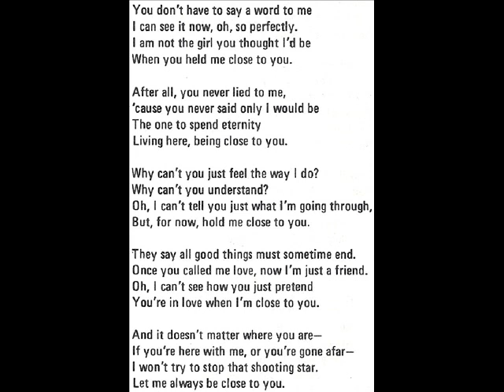Ritchie, Carr, Moore "The End Of The Beginning" 1976 *Being Close To You*